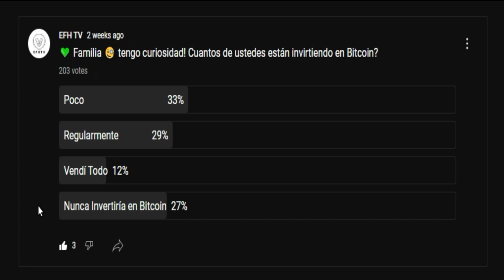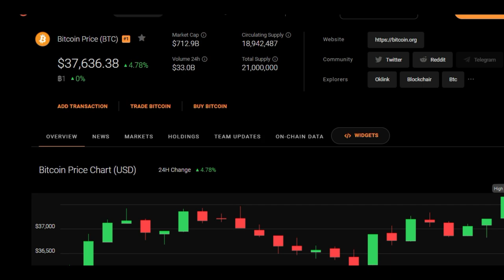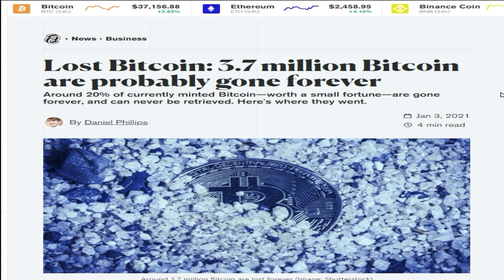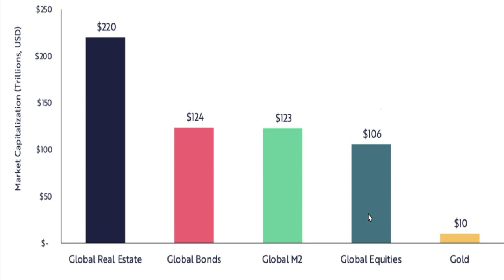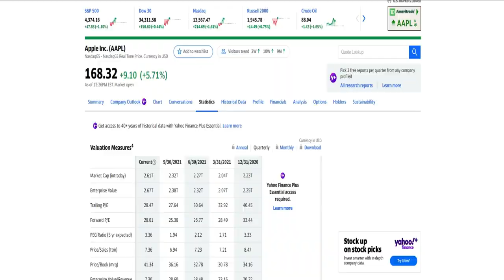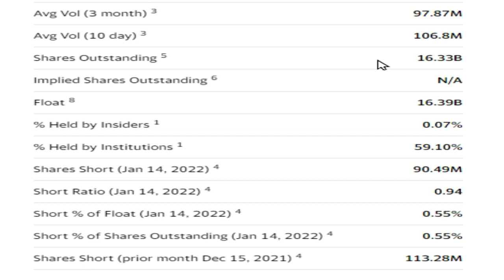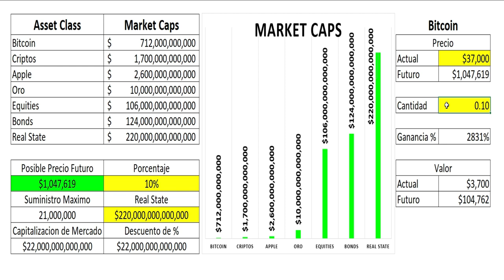Tienes que ver este video sobre Bitcoin!